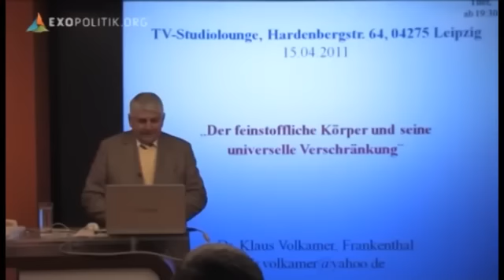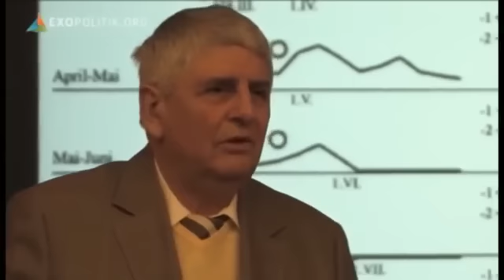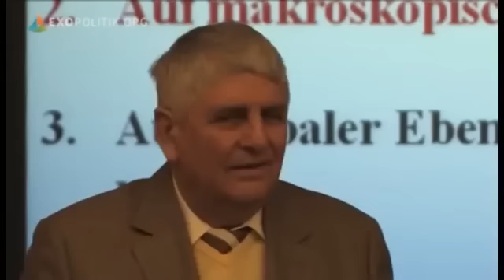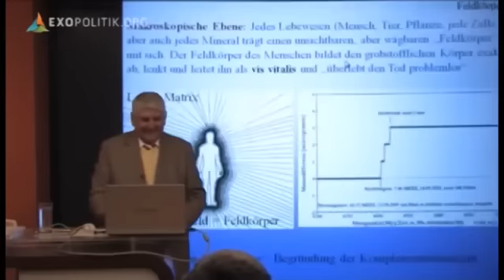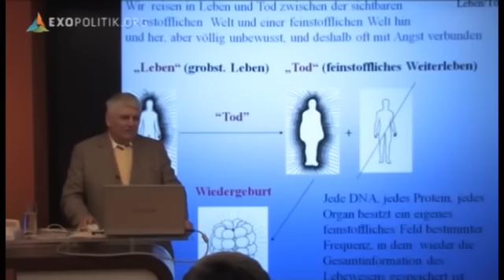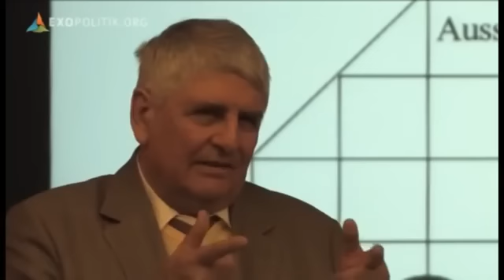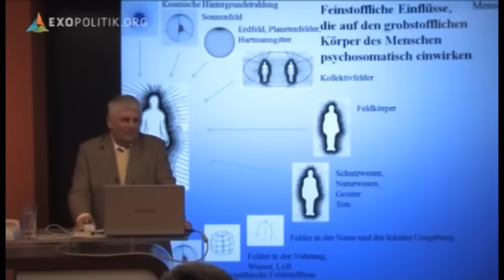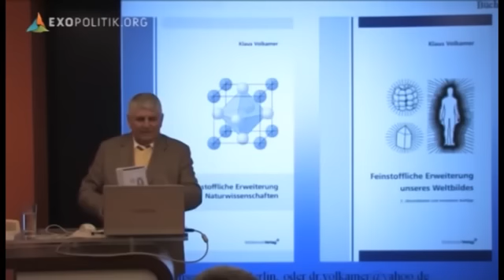Die feinstoffliche Basis der Natur - Dr. Klaus Volkamer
Die Experimente des Chemikers Dr. Klaus Volkamer legen nahe, dass hinter der für uns erfahrbaren Realität eine feinstoffliche Welt steckt, die jegliche Materie durchdringt, den Raum transzendiert.

In seinem Vortrag beleuchtet Volkamer den feinstofflichen Feldkörper des Menschen, der den grobstofflichen Körper exakt abbildet und dessen Tod „problemlos überlebt".

Er zeigt, dass der Mensch über sein feinstoffliches Feld mit dem gesamten multidimensionalen Universum verschränkt ist. Aus dieser Verschränkung ergibt sich Volkamer zu Folge das Potenzial, althergebrachte Probleme der Medizin, Psychologie und Gesellschaft in einem völlig neuen Licht zu sehen.